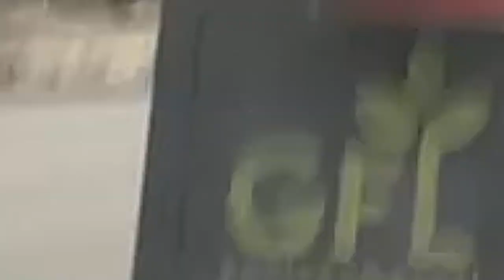ONTV News Break: Silverbell Rd. Improvements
The U.S. House Appropriations Committee has awarded Orion Township $7 million to repair Silverbell, Giddings and Brown Rd.   The Road Commission of Oakland County will begin the work in 2024.